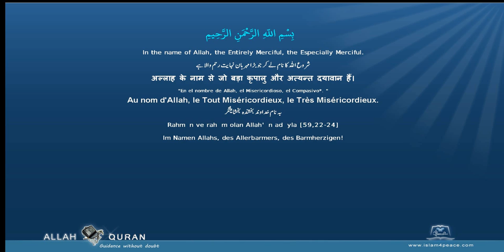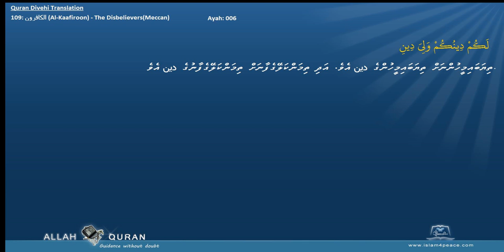Quran Divehi Translation with Arabic 109 الكافرون Al Kaafiroon The DisbelieversMeccan